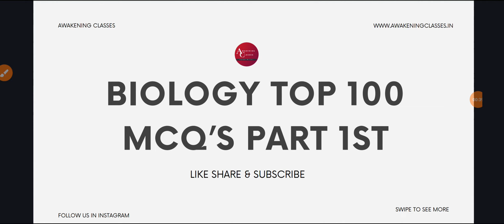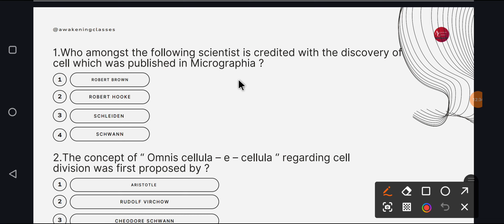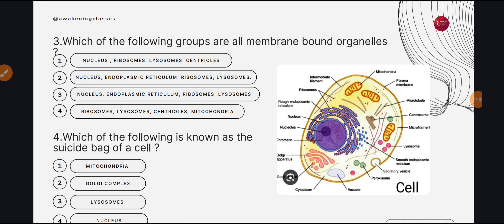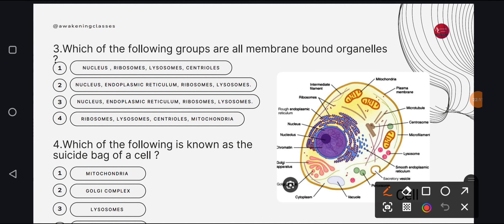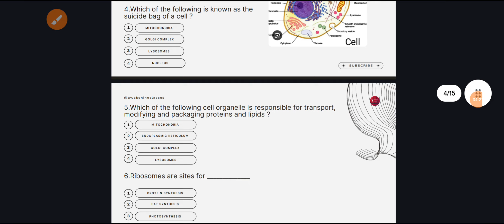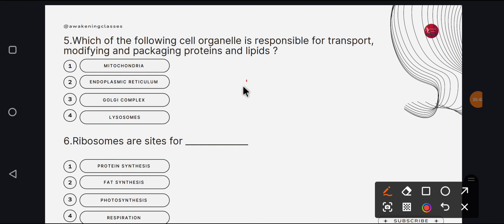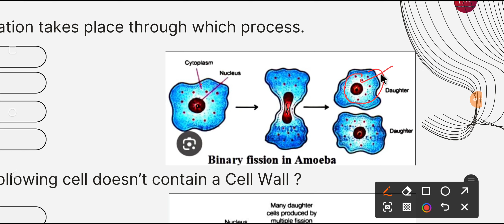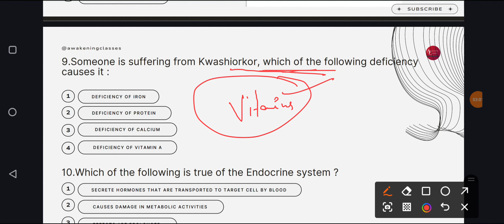BIOLOGY TOP 100 QUESTIONS|JKSSB FORESTER|JKSSB EXAMS|SSC |BANK